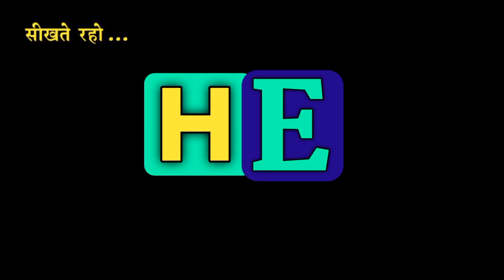बहादुर को इंग्लिश में क्या कहते हैं।Bahadur ko English me kya kahte hai.Bahadur meaning in english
1.Hindi English Dictionary with Mahendra Bhati
2.daily use words meaning english to hindi
3.daily use words in hindi
4.daily use words meaning
5.word meaning english to hindi,
6.daily use english words with example
7.roj bole jaane waale english words
8.hindi to English Dictionary
9.English to Hindi dictionary,